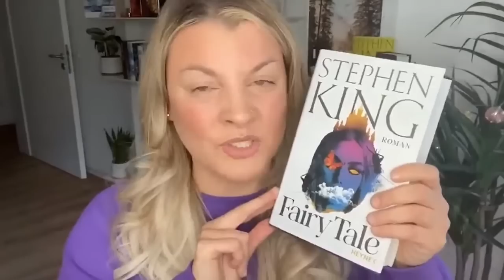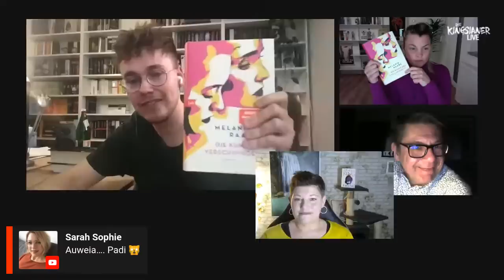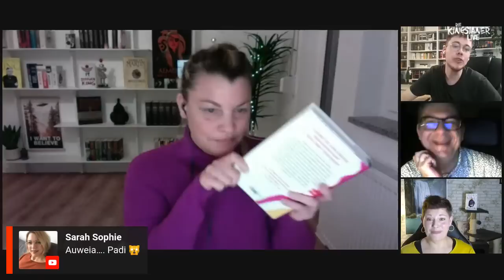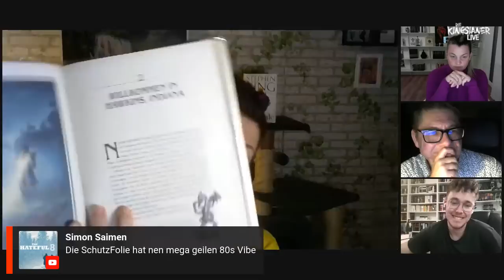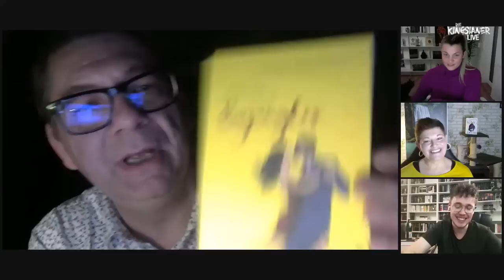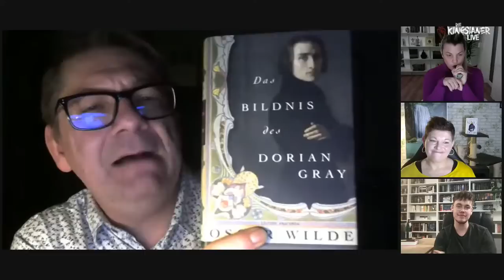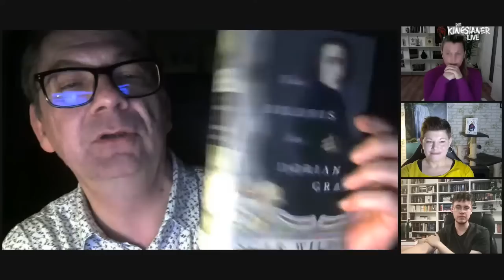Die Kingsianer LIVE | An "Fairy Tale" von Stephen King scheiden sich die Geister u.v.m. | Nov. 2022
Die Kingsianer sind wieder da!
Der Livestream findet am Freitag, 11.11. um 19.30 statt.

Wir diskutieren u. A. über das neue Buch von Stephen King. Das wird ein explosiver Livestream! Viel Spaß!